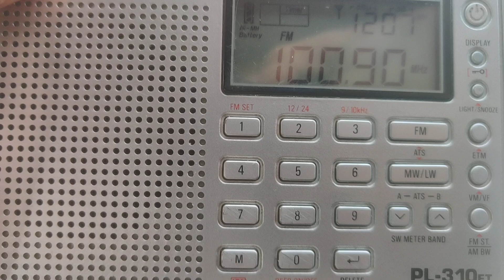[Radio DX]RTM Selangor FM 100.9MHz Gunung Ulu Kali received in Pantai Klebang,Melaka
-Band Type:FM
-Frequency:100.9MHz
-Transmitter Site:Gunung Ulu Kali,Pahang
-Power:2kW
-Distance:142km
-Receiving location:Pantai Klebang,Melaka
-Language:malay
-Propagantion:none